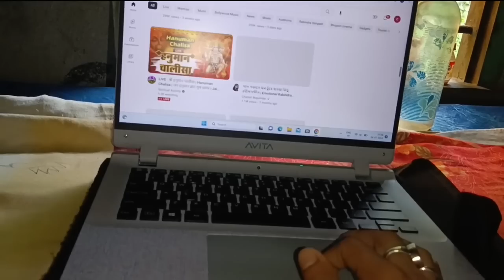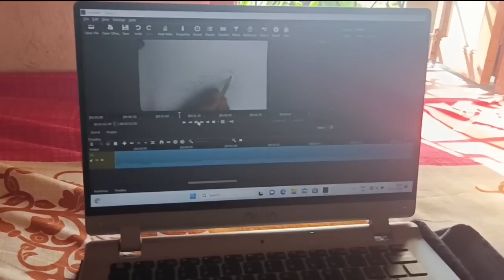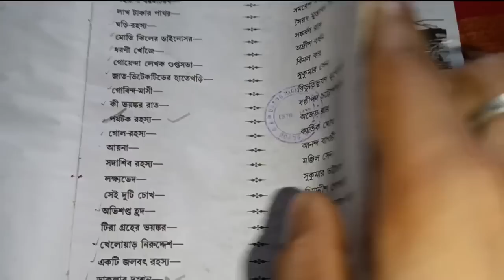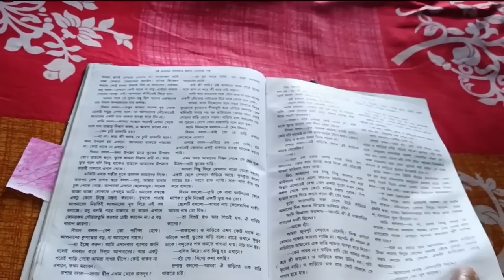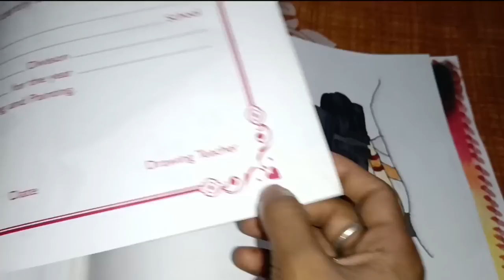ONE RAINY DAY🍃🌨️একটি বৃষ্টি মুখর দিনের অভিজ্ঞতা🌨️💞☘️🍂🍀🍃 souvik rainyday 🍁💞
Queries solved

monsoon,monsoon lyrics,tokio hotel monsoon,monsoon tokio hotel,5 best one day picnic spots in monsoon near pune,places to visit near pune in monsoon,mumbai monsoon,monsoon mashup,kerala monsoon,monsoon jukebox,today monsoon update news,monsoon special songs,monsoon gateway near mumbai,family day outings in monsoon,monsoon places near pune,monsoon places near mumbai,running through the monsoon,monsoon picnic spot near mumbai,monsoon special romantic songs